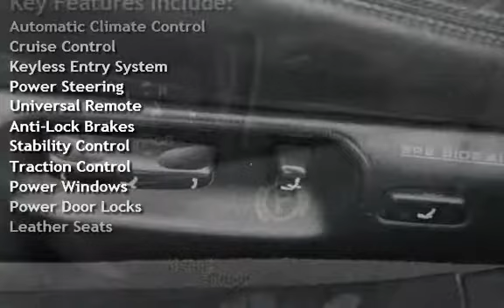1998 Lexus LS 400 for sale in Bellingham, WA